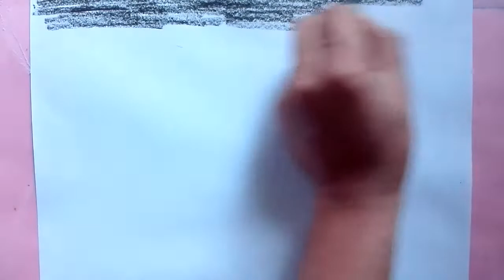Moonlight night scenery drawing / oil pastel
Hi guys, I'm going to do a tutorial on how to draw this easy Moonlight night scenery Color Painting.

MATERIALS USED : Paper
                                   Oil pastel